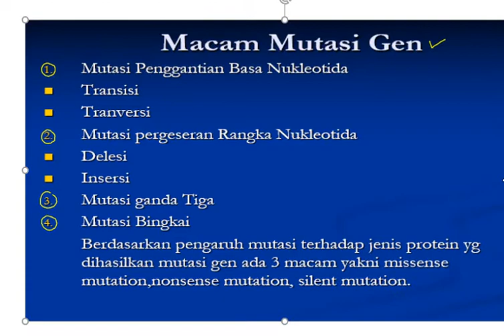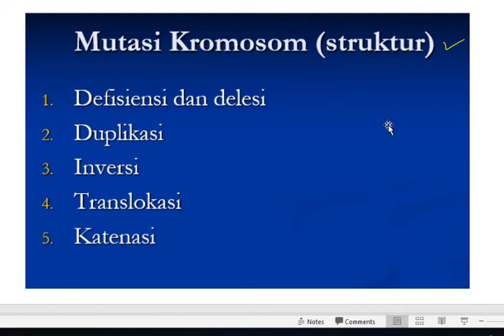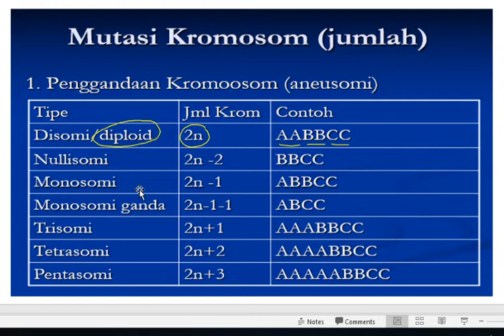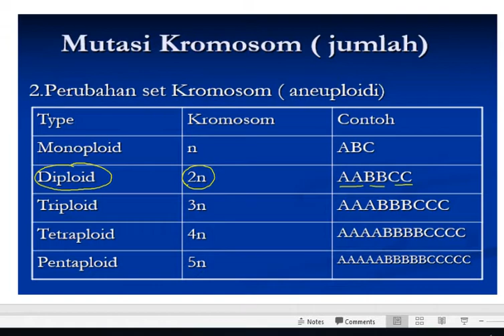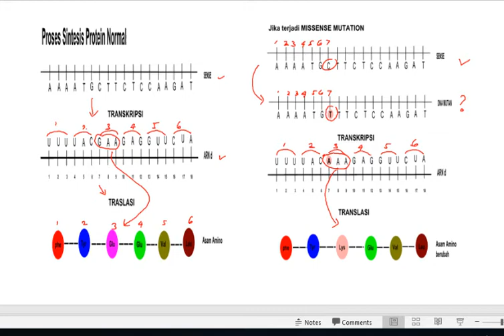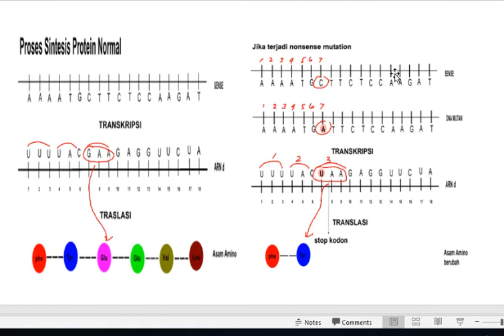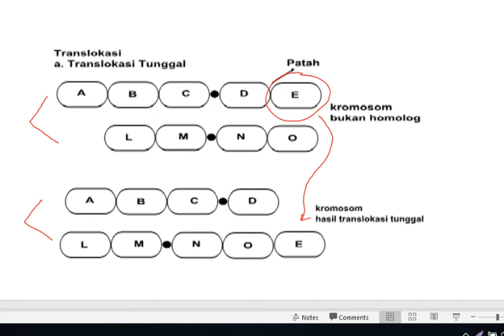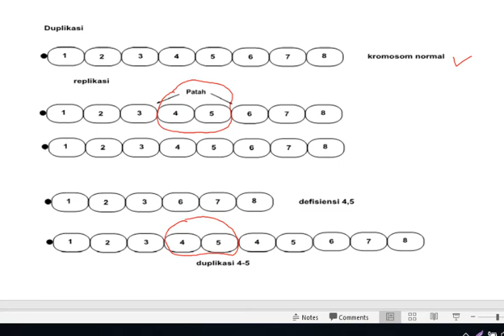" MUTASI GEN DAN MUTASI KROMOSOM"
VIDEO INI BERISI MATERI MUTASI GEN DAN MUTASI KROMOSOM. MATERI INI DIPERUNTUKKAN UNTUK SISWA KELAS 12 MIPA SMAN 1 CIRANJANG
MESKI DURASI NYA PENDEK DAN SINGKAT ,MUDAH MUDAHAN BEMANFAAT.
MEMBACA BUKU LAIN YANG RELEVAN DAN BELAJAR SECARA DARING DAN LURING DARI SUMBER LAIN AKAN MEMBANTU KALIAN MMEMAHAMI MATERI TERSEBUT.
BELAJAR BISA KAPAN SAJA, DIMANA SAJA DAN DENGAN SIAPA SAJA
SIMAK SECARA BERULANG SUPAYA LEBIH PAHAM
SALAM SAMA ORANG TUA KALIAN
TETAP SEHAT DAN SEMANGAT